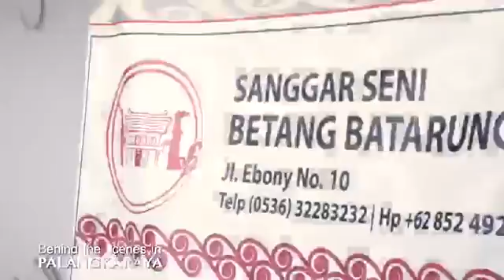Kota Cantik Palangka Raya - Behind The Scene